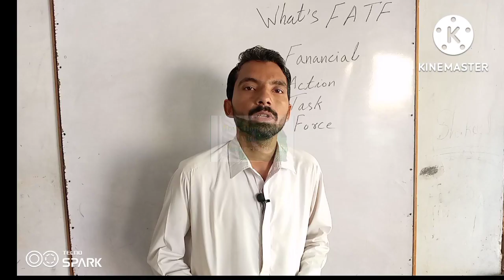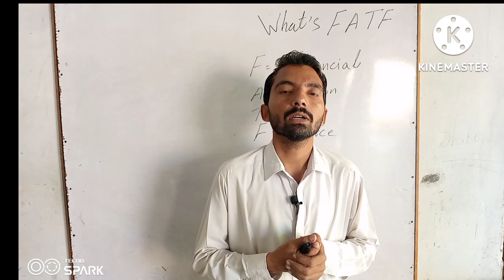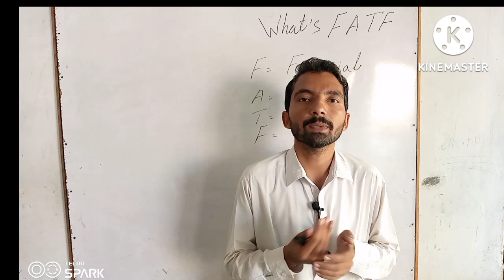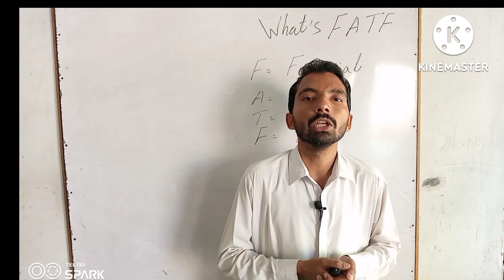ایف اے ٹی ایف نے پاکستان کو گرے لسٹ سے نکال دیاFATF Removed Pakistan # From Grey list